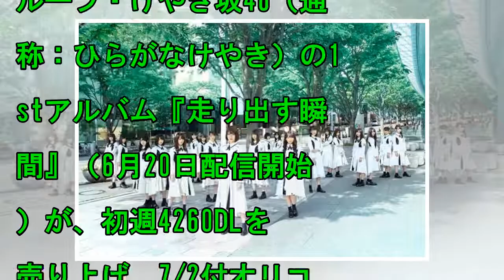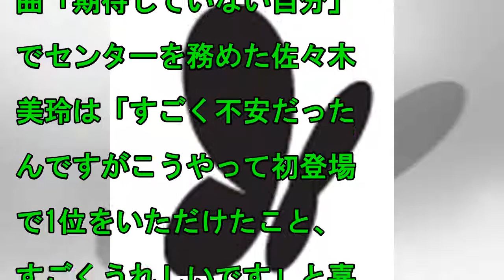欅坂46のニュース - 【オリコン】けやき坂46、CD＆DLアルバム2冠 欅坂46に次ぎ女性グループ2組目 - 最新芸能ニュース一覧 - 楽天WOMAN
2018/06/27 04:00 けやき坂46のデビューアルバムがCD／DL両ランキングで首位を獲得 　欅坂46の後輩グループ・けやき坂46（通称：ひらがなけやき）の1stアルバム『走り出す瞬間』（6...